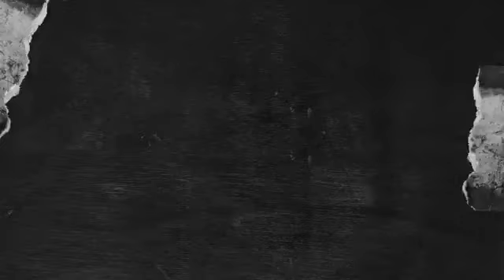Inflación: cómo impacta el "descongelamiento" de Precios Justos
Claudio Zabala - Analista económico.